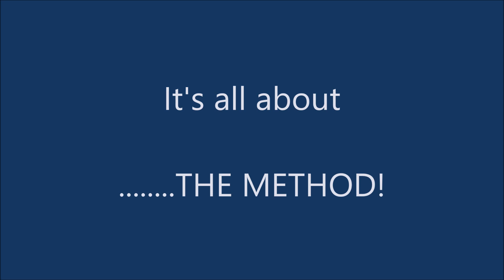The Greatest Dog Training Show on Earth! The Ultimate Dog Training Method for Pet Dogs!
All dogs in the video were trained under the teaching techniques and Dog Training Methods of Richard Heinz!
Unmatched and Proven results day after day no matter what size or breed!